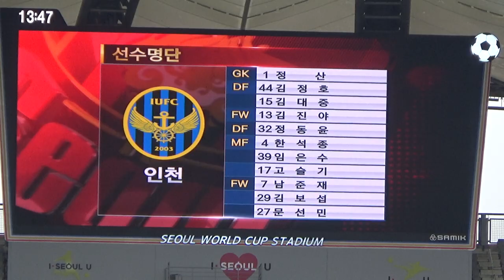[인모것직캠] 181124 인천 서포팅곡, 인천사람들 vs FC GS (1-0)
181124

인천 서포팅곡, 인천사람들

서쪽 끝 도시의 사람들
세상은 거칠다 말하지
하지만 최고의 석양과 낭만과 꿈들을 가졌다네

vs FC GS (1-0)